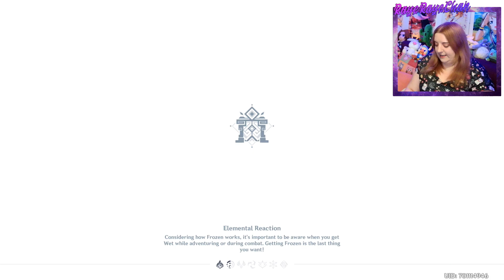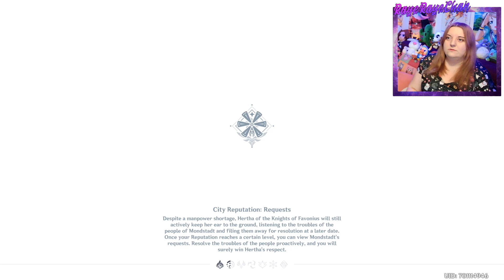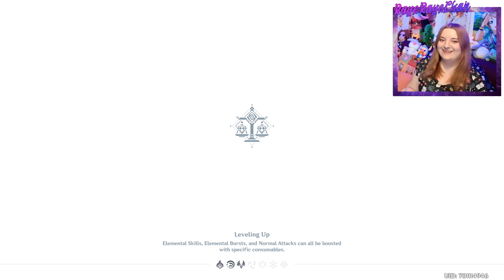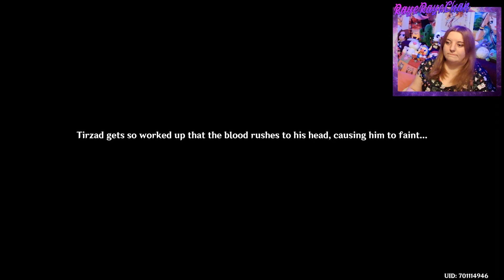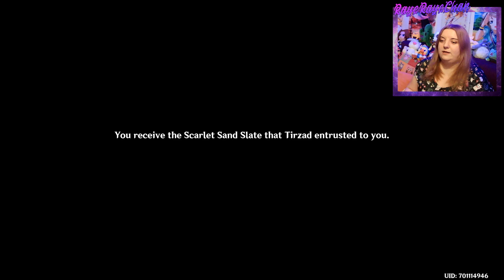RayeRaye Play's - Genshin Impact! Hu Tao is very enthusiastic to get new customers...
I am truly grateful to all you wonderful viewers and I'm overwhelmed by your support and generosity - thank you!

As always use those sweet points on Twitch to make me do all the things!

My indispensable tech guru, mod and pal sakuraslight (Aka Sak) has a YouTube channel if you want to check out his videos!

Also as always huge thanks to my friends for their support and of course to the sub sweets who regularly support me.